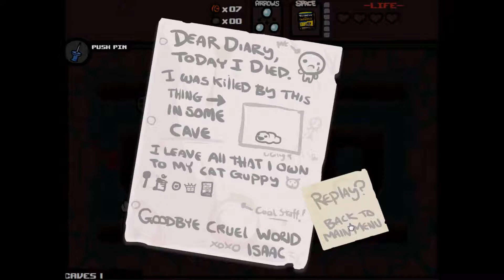Let´s null bis Platinum: The Binding of Isaac WotL (German) Part 1 - Und nochmal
Wir löschen alles und beginnen den Fail